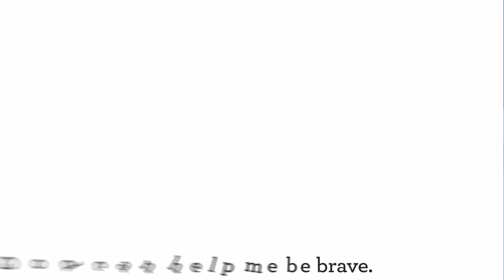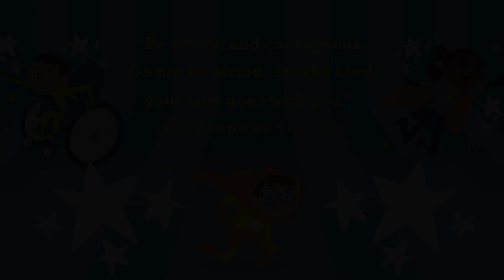October Week 5- Miriam (Exodus 2:4-10, 15:20-21, Micah 6:4)